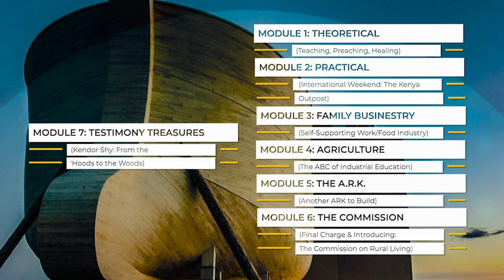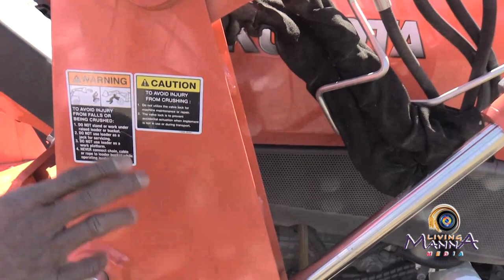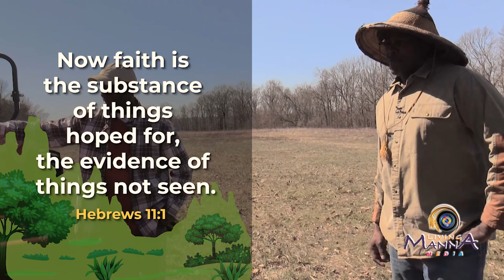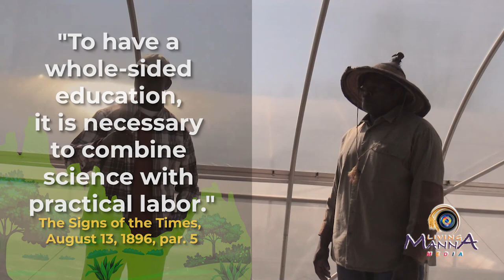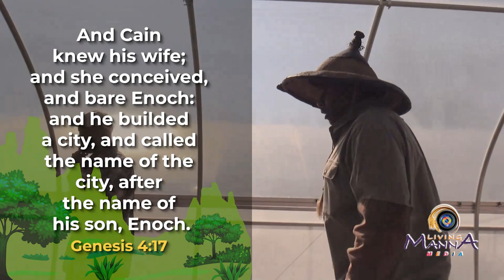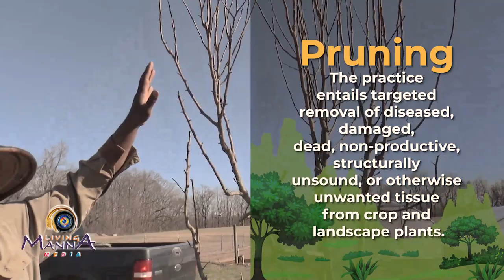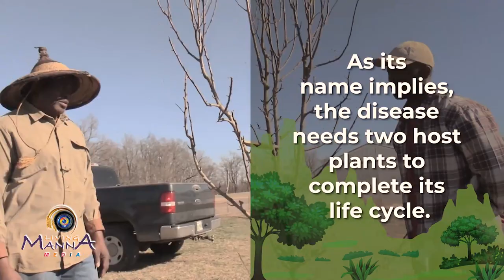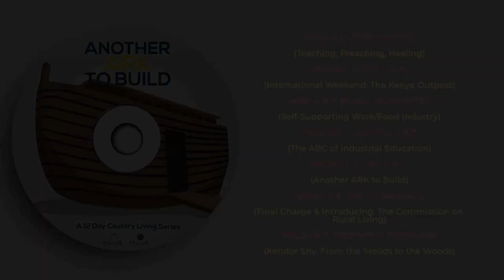SEGMENT 8: ANOTHER ARK TO BUILD ~ Elvin Bridges & Spencer Scott: "Agriculture: Tool Talk"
SEGMENT 8: ANOTHER ARK TO BUILD ~ "AGRICULTURE: TOOL TALK" Active Hands-on tools vs. Passive Tools that work while you're sleeping. Featuring Elvin Bridges & Spencer Scott. "It is God’s plan that agriculture shall be carried on in connection with our sanitariums and schools. Our youth need the education to be gained from this line of work. It is well, and more than well—it is essential—that efforts be made to carry out the Lord’s plan in this respect." {MS 129, 1903, par. 11}